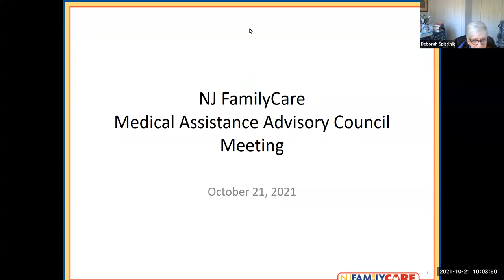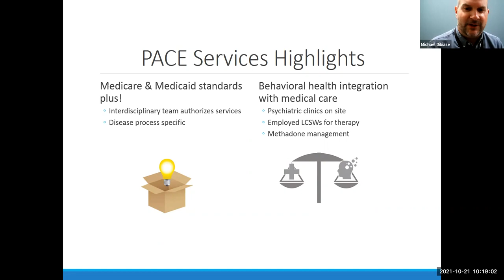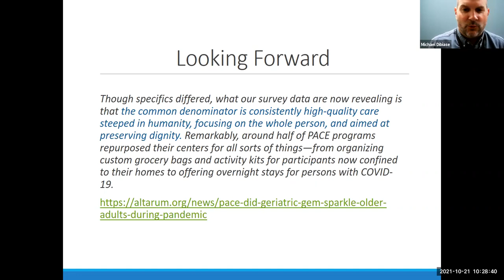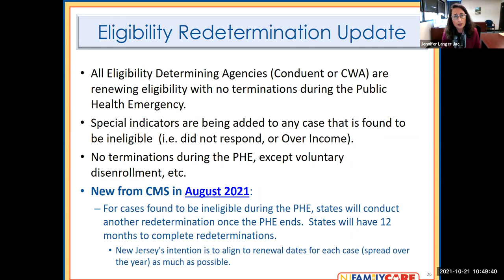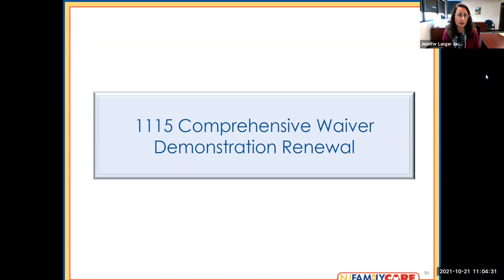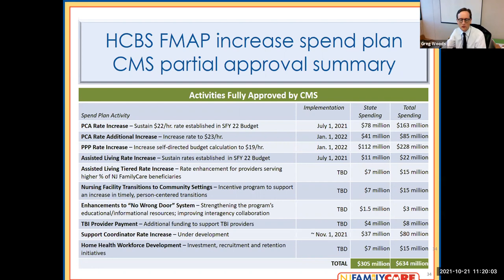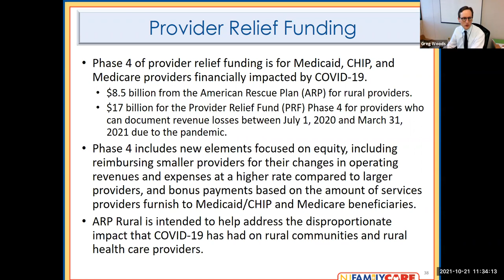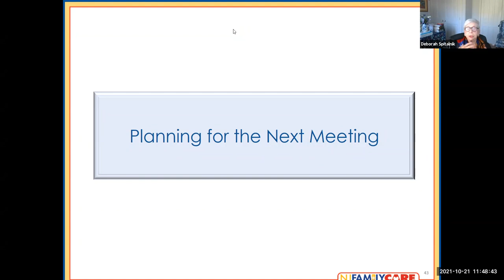October 2021 NJ Medical Assistance Advisory Council Meeting (MAAC)